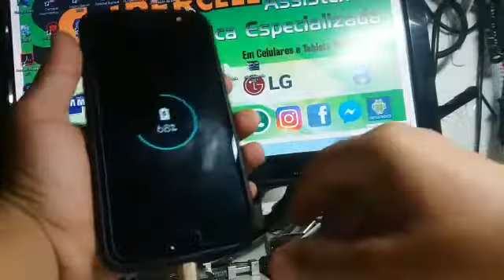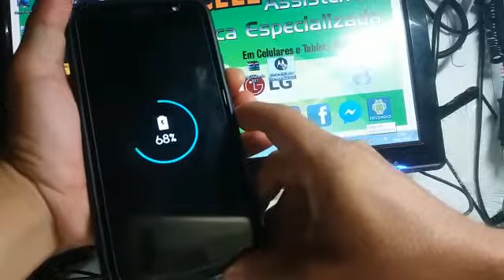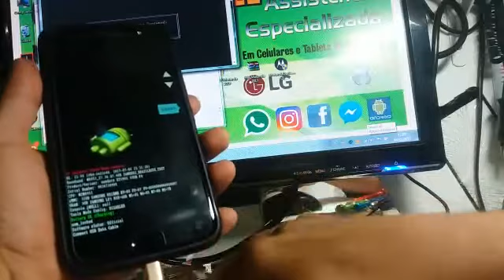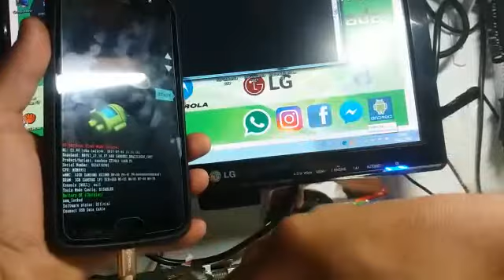DESBLOQUEIO DE CONTA GOOGLE MOTOROLA MOTO G4 PLUS,G5 PLUS 1° D JULHO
vídeo novo aqui de bloqueio de  conta  Google